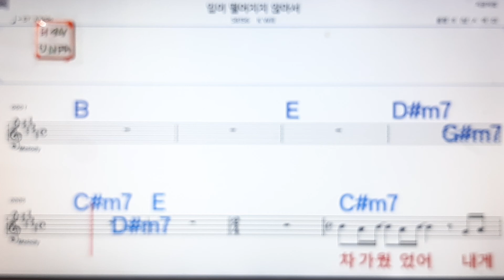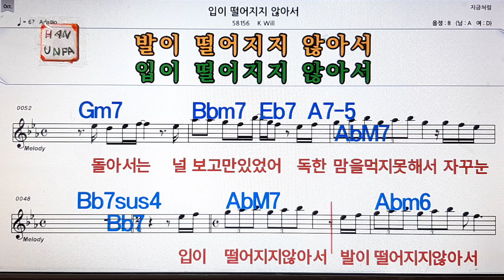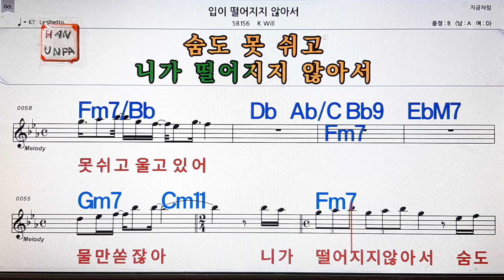입이 떨어지지 않아서/K will💋노래방, 가라오케, 코드 큰 악보,반주,가사💖Karaoke, Sheet Music, Chord, MR